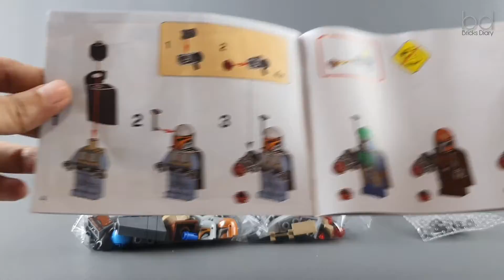LEGO Star Wars Mandalorian Battle Pack Set 75267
Terdiri dari 102 pieces yang dapat dijadikan 4 minifigure, sebuah speeder bike dan tempat pertahanan dari bebatuan.

Bricks Diary adalah channel youtube Indonesia yang akan membuat video-video tentang LEGO baik review maupun speed build.

Semua LEGO yang digunakan dalam video ini adalah produk LEGO original.

-Bricks Diary-